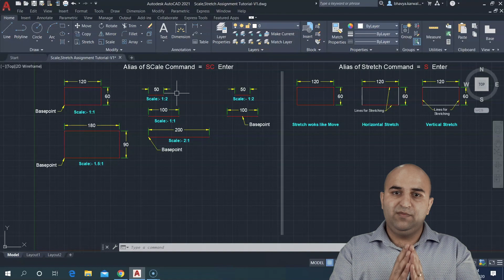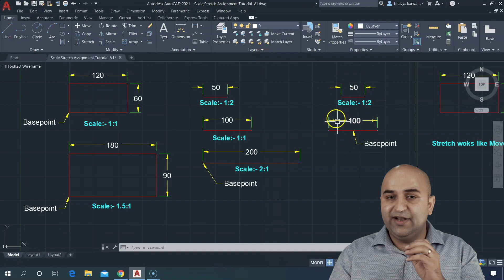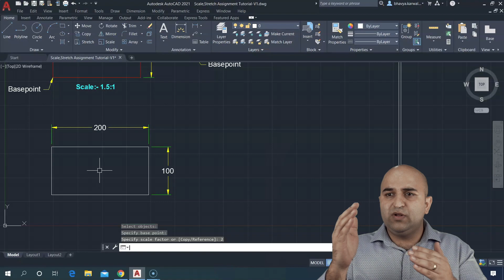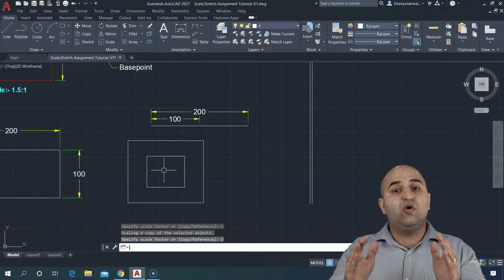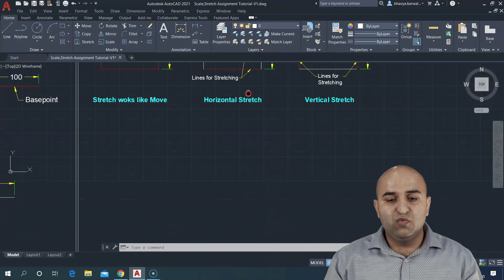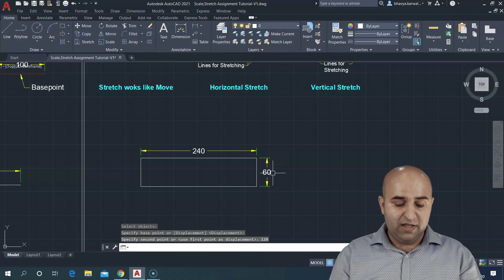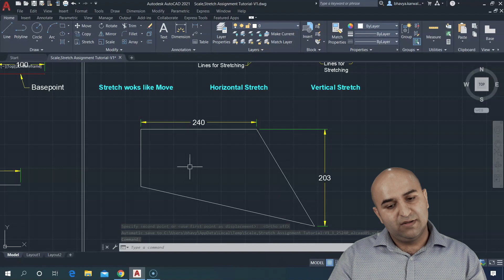#10 | AutoCAD Tutorial - R2021 | Scale & Stretch Command | AutoCAD 2021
We will learn basic topics such as how to use SCALE COMMAND in AutoCAD 2021, how to use STRETCH COMMAND in AutoCAD 2021 or AutoCAD 2020? What is AutoCAD Scale, Stretch command? We have also shown how to use Scale Command with multiple option. In addition to our last videos we have added a super easy Assignment Tutorial for your practice. Please download tutorial and practice files. It will help you remember the commands and let us know if you any problems.

Your share and support motivate us to teach you better.

LICENSE TERMS
AutoCAD is a registered trademark or trademark of Autodesk, Inc., in the USA and other countries.